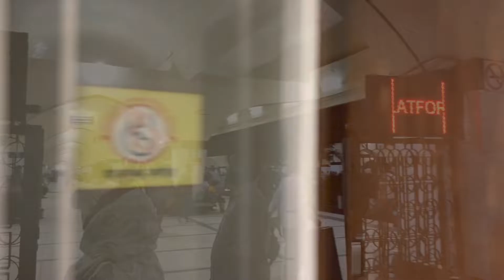Chittagong & Sitakund Day-tour from Dhaka | Overnight Turna Express Train | Chittagong Travel Vlog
Chittagong & Sitakund Day-tour from Dhaka
By Turna Express Overnight Train
Turna Express train
Departure from Dhaka - 11:30pm
Reached Chittagong-7:00am